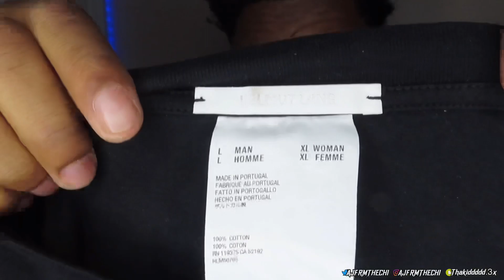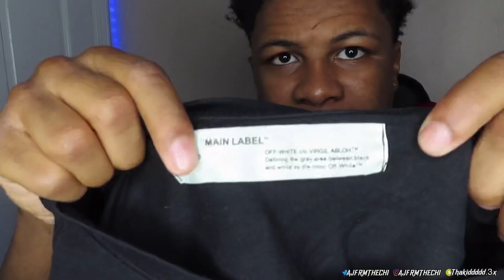MY EXCLUSIVE DESIGNER SHIRT COLLECTION| BEST PLACE TO BUY DESIGNER SHIRTS🔥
*CAN WE TOUCH ON 100 LIKES*

JOIN DA GANG AND STAY TUNE FOR THE RIDE ABOUT TO TAKE OFF 🛎 AJNATION BE DA GANG 🚦🚦

✔️ROAD TO 30K SUPPORTERS✔️